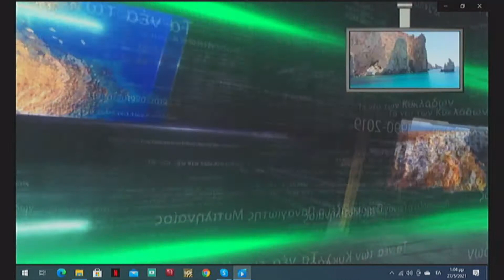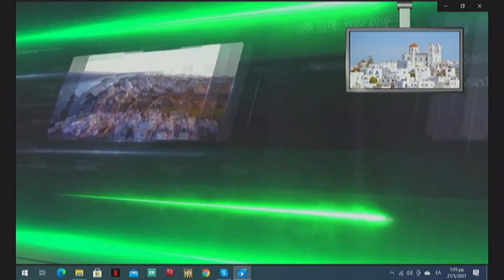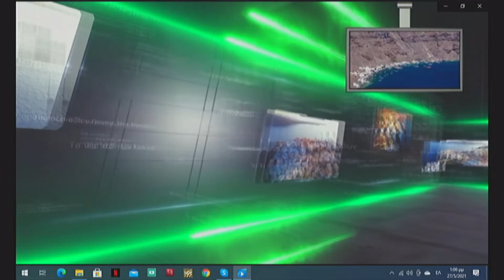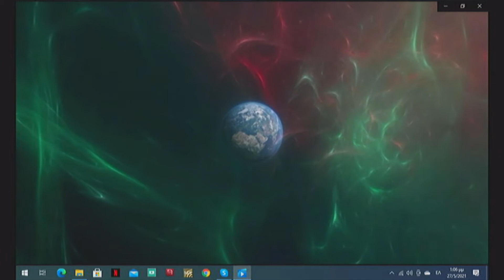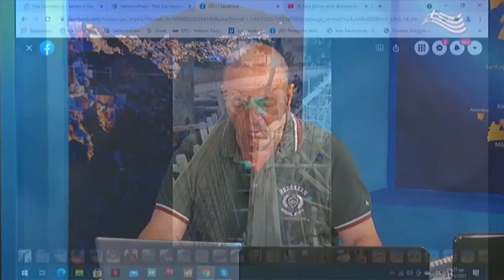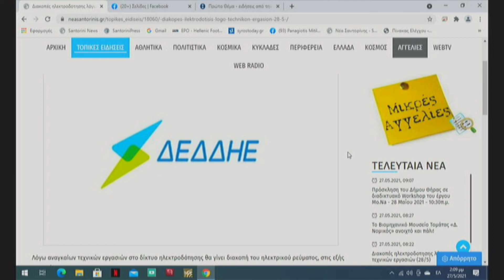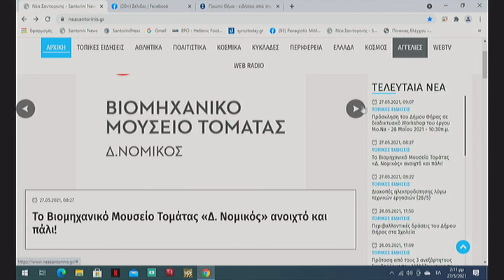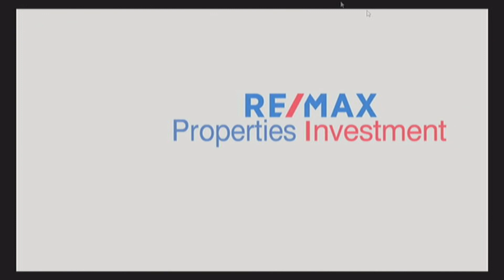Ο ΕΠΑΡΧΟΣ ΘΗΡΑΣ ΣΤΑ ΝΕΑ ΤΩΝ ΚΥΚΛΑΔΩΝ 27-5-2021